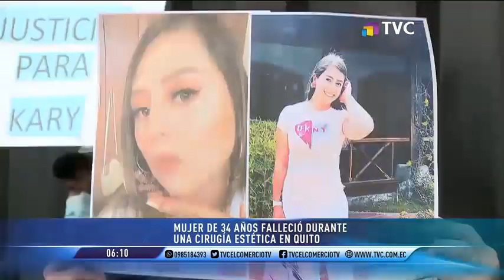Mujer falleció durante una cirugía estética en Quito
Los familiares y amigos de una mujer de 34 años piden que se haga justicia, debido a que se sometió a una cirugía estética y uno de sus órganos fue lacerado, lo que le causó la muerte.